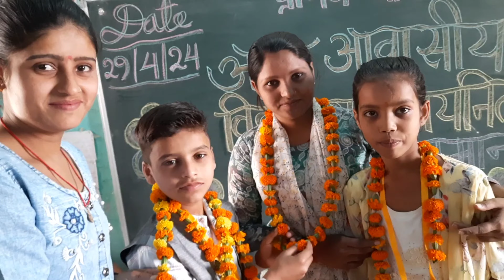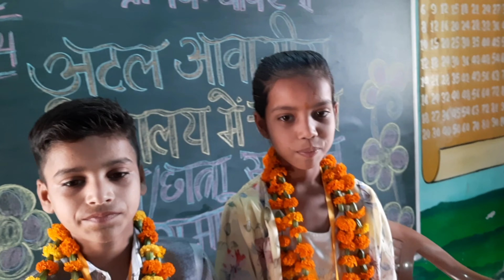अटल आवासीय विद्यालय में चयनित विद्यार्थी | श्री राम मूर्ति यादव जी द्वारा सम्मनित | Kanchan Lata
अटल आवासीय विद्यालय में चयनित छात्र छात्रा | श्री राम मूर्ति यादव जी द्वारा सम्मनित | Kanchan Lata

Get ready to uncover the secrets of this vibrant vlogs while nurturing your mind, body, and soul

Jai Bhim 📘